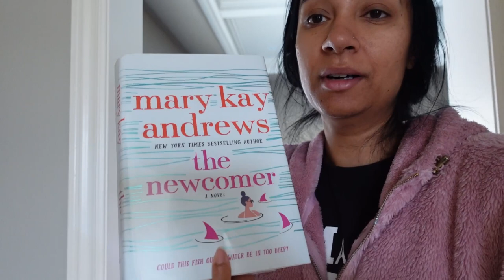This is not what I wanted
Well... we made it. Last vlog of the year. The title says it all... this is NOT how I wanted the holidays to go. I'm going to lay low with my fam and sign out from social for the rest of the year. I will see you guys on the first Monday in January!

Thank you for being here and being part of the family and such an important part of my life x

Happy New Year to you all! Hoping 2022 bring some new beginnings and some normalcy.

Hi! My name is Tina and this is my family and lifestyle channel/vlog. I am a mom of 3, Occupational Therapist and content creator. I share parenting, mom life, marriage and relationship advice, along with Occupational Therapy tips throughout my content. We are a Canadian Sikh family and are sharing our lives and parenting journey with you. Thank you for being here x

It's free and helps support me in my content creation.

Wanna hang out on the daily? follow me over on IG and let's be friends. I share content daily and am always open to chatting in the DMs